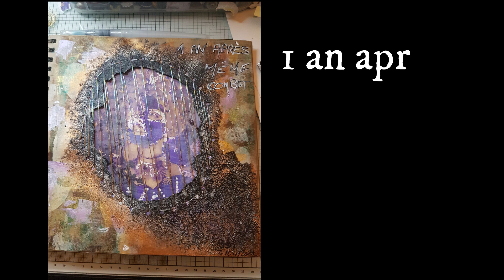artjournal - 1 an après... même combat 😥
Coucou tout le monde, j'espère que vous allez toutes et tous bien.

Cette page est inspirée en grande partie par LorriMarie Jenkins
je vous invite à la découvrir

en info et à la fin de la vidéo vous pouvez voir ou revoir le debut de mes créations C-19 C-2020

Merci de votre fidélité Froutt bisous 😘😘🦜